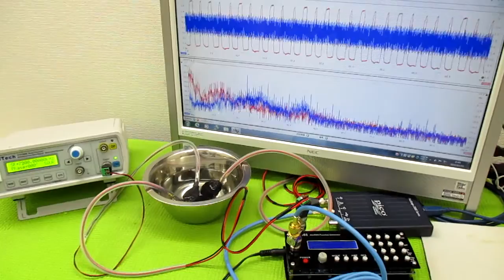超音波発振による相互作用を考慮した「超音波制御技術」